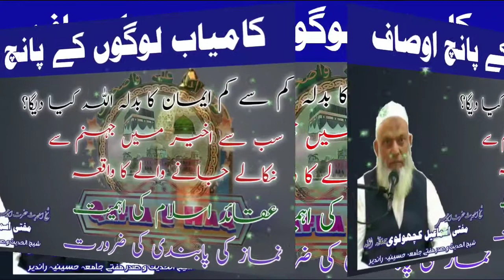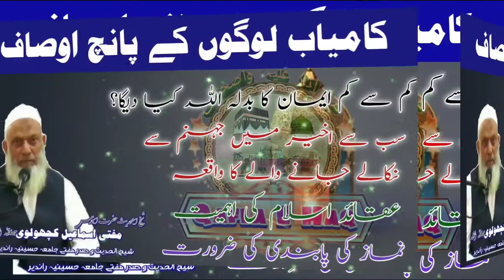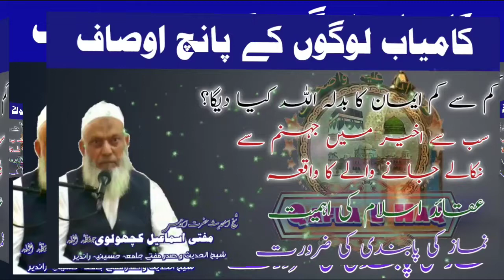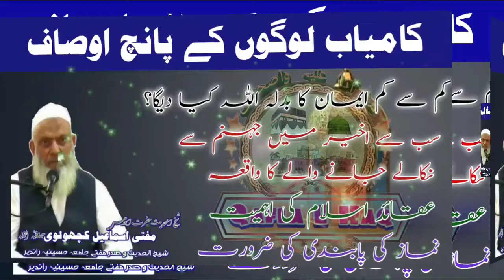khutba e juma 2021 | mufti ismail kachholi | خطبہ جمعہ | مفتی اسماعیل کچھولوی صاحب | Qafla e Haq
بیان : حضرت اقدس مفتی اسماعیل کچھولوی حفظہ اللہ خلیفہ اجل حضرت شیخ الحدیث مولانا محمد زکریا کاندھلوی رحمۃ اللہ علیہ
شیخ الحدیث و صدر مفتی جامعہ حسینیہ راندیر سورت گجرات

خطبہ جمعہ بروز یکم جنوری ٢٠٢١ء
ذیلی عنوانات 👇
(١)عقائد کی اہمیت
(٢)سفارش کا پس منظر
(٣)آخرت کے احوال
(٤)جہنم سے نکالے جانے کا منظر
(٥)ایمان منجی کا بدلہ اللہ کیا دیگا؟کتنا دیگا ؟
(٦)جہنم سے سب سے آخر میں نکلنے والے آدمی کا واقعہ، دلکش پیرائے میں👌
(٧)کامیاب لوگوں کے پانچ اوصاف
(٨)نماز کی پابندی کی ضرورت